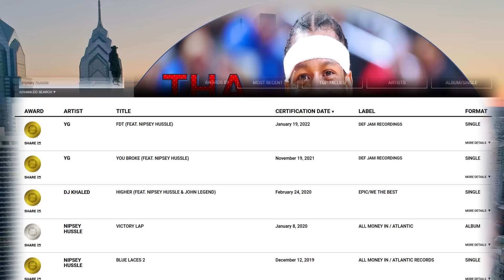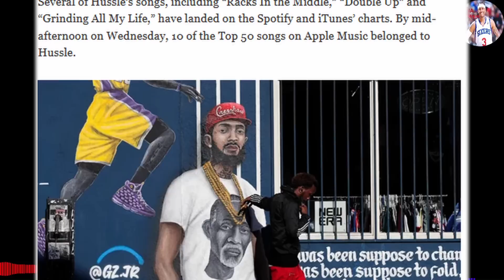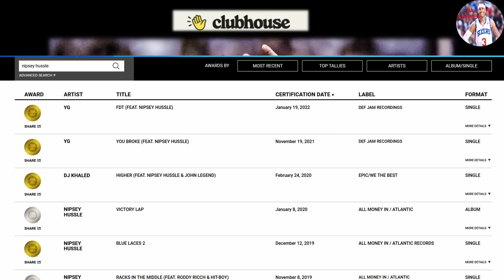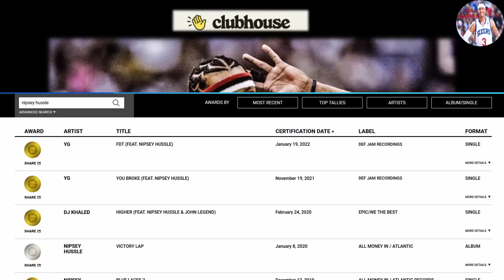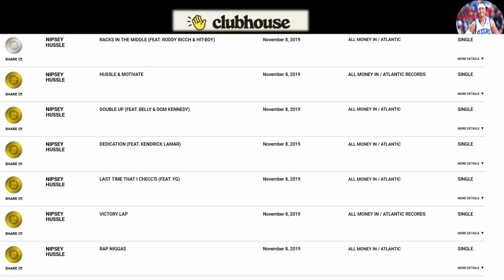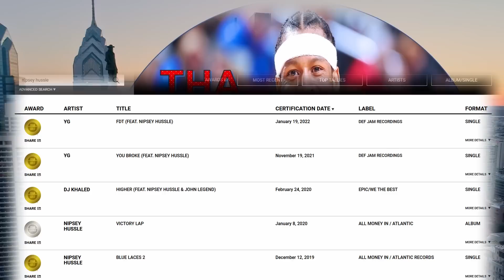WACK 100 DISCUSSES NIPSEY HUSSLE RECORD SALES, LEGEND STATUS & MORE [ON CLUBHOUSE] 🎵🎵👀👀🙏🙏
Nipsey Hussle became a legend in many fans minds after his untimely passing in early 2019. His record sales didn't match his notoriety until afterward.  His entrepreneurial efforts, community work & character have been praised & appreciated much more now that he is not here.